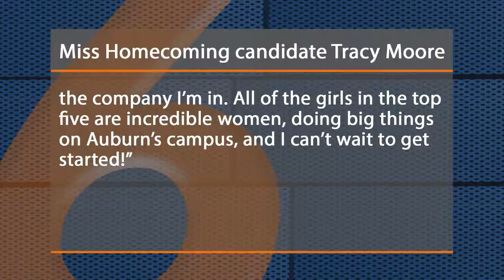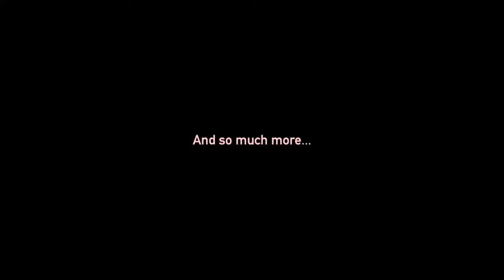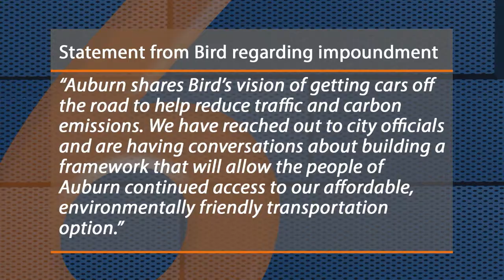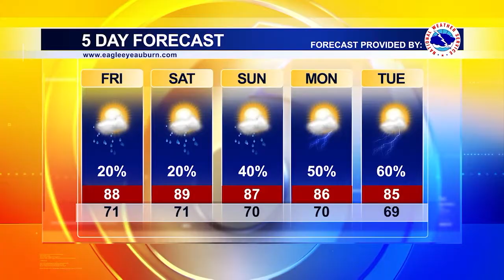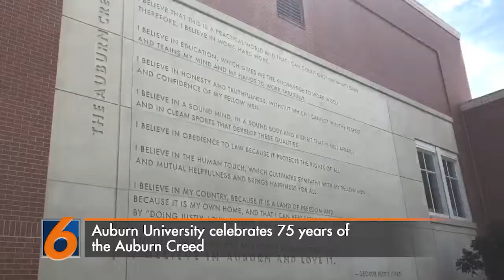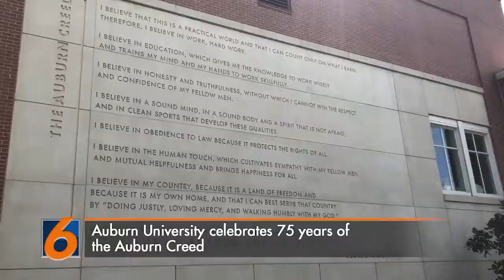9-6-18 Eagle Eye News at 6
This week on Eagle Eye News at 6, we've got full coverage on Auburn's big win over Washington and the top 5 Miss Homecoming candidates.